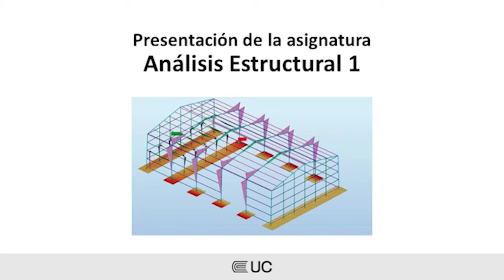Presentación de la asignatura: Análisis Estructural 1